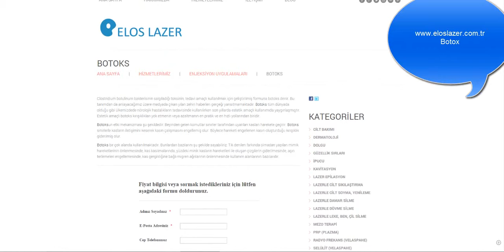Botox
Botox ile zamanın izlerini yüzünüzden silip daha gergin ve daha genç bir cilde sahip olabilirsiniz.